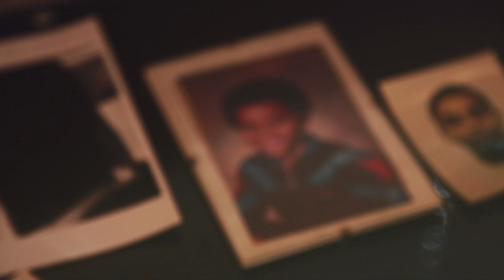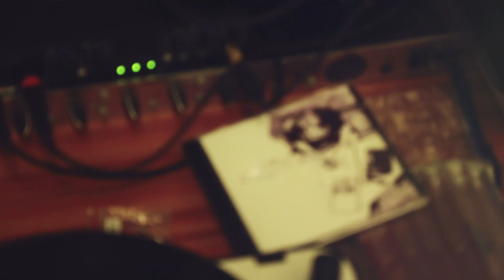Baileys Brown FT. Cobra & Datkid- Been Through (Official Video)